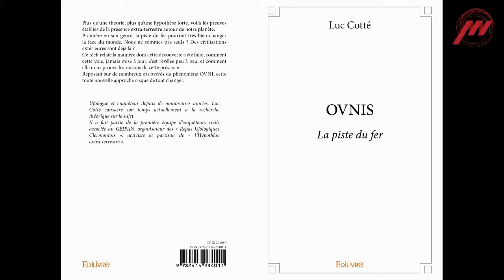Luc Cotté sur MIASME TV pour son ouvrage OVNIS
Nous avons le plaisir de vous faire partager cette séquence diffusée sur MIASME TV, dans laquelle Luc Cotté est interviewé afin de présenter son ouvrage « OVNIS ».

Résumé de l'ouvrage :

Plus qu'une théorie, plus qu'une hypothèse forte, voilà les preuves établies de la présence extra-terrestre autour de notre planète.
Première en son genre, la piste du fer pourrait très bien changer la face du monde. Nous ne sommes pas seuls ? Des civilisations extérieures sont déjà là ?
Ce récit relate la manière dont cette découverte a été faite, comment cette voie, jamais mise à jour, s'est révélée peu à peu, et comment elle nous prouve les raisons de cette présence.
Reposant sur de nombreux cas avérés du phénomène OVNI, cette toute nouvelle approche risque de tout bouleverser.

À propos d'Edilivre :

Edilivre est une maison d’édition alternative et trublionne qui favorise l’émergence de nouveaux talents. La maison rassemble une communauté active de plus de 16 000 auteurs, qu’elle anime par le biais de ses 28 Clubs Auteurs dans chaque région de France, en Belgique, en Suisse, au Maghreb, au Canada et dans les DOM-TOM grâce à une présence soutenue sur les réseaux sociaux.